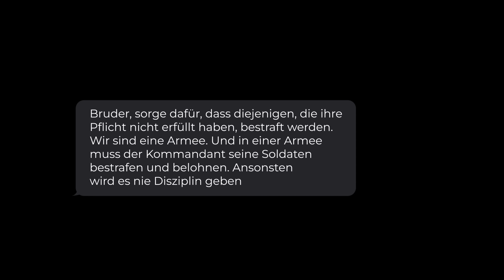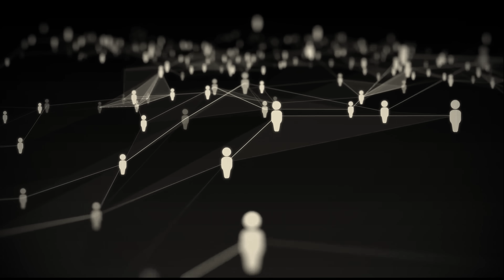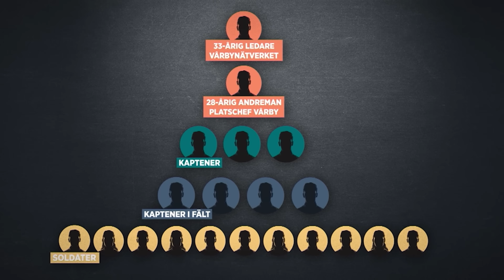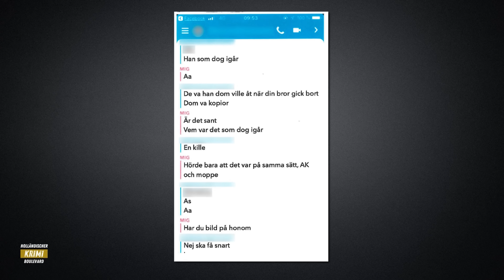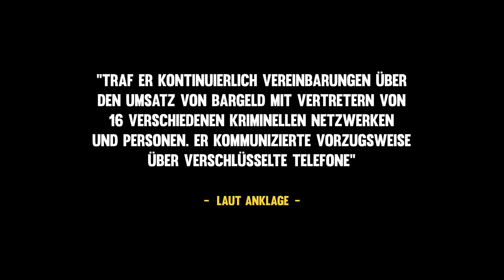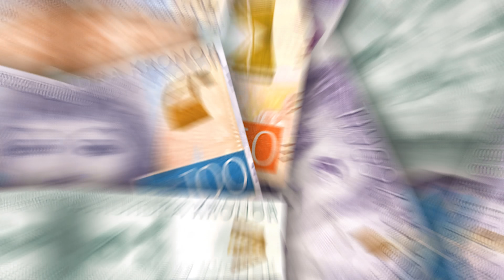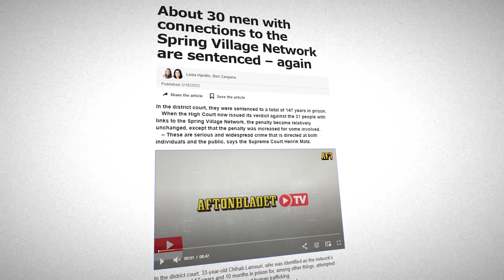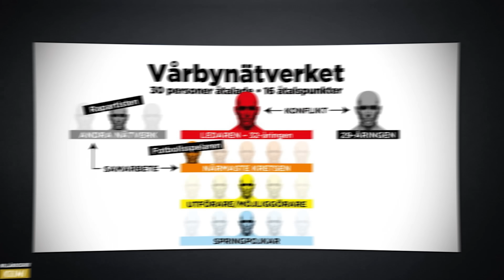Wie dieser Mann Vårby, Wie Die Italienische Mafia, Regierte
Dies ist die Geschichte von Chihab Lamouri und seinem organisierten Netzwerk in Schweden, bekannt als das Vårby Network. Chihab führte eine gut organisierte Gruppe, die im Kokainhandel und kriminellen Aktivitäten involviert war und eine strukturierte Hierarchie besaß, die der sizilianischen Mafia ähnelte. Ein rücksichtsloser Konflikt mit Maykil Yokhanna führte zu zahlreichen gewalttätigen Vorfällen, darunter unschuldige Opfer wie die 12-jährige Adriana. Chihabs Verhaftung, vereinfacht durch den EncroChat-Hack, führte zu einer erheblichen Untersuchung gegen das Vårby Network, dabei entlarvte man Verstecke und enthüllte das Ausmaß ihrer kriminellen Aktivitäten. Chihab wurde wegen verschiedener Straftaten, darunter versuchte Morde, Erpressung, Entführung und Kokainschmuggel, zu 17 Jahren und 10 Monaten Gefängnis verurteilt. Trotz der Verhaftungen verschwinden die Herausforderungen nicht, da neue Gruppen auftauchen, um die Lücke zu füllen, die das Vårby Network hinterlassen hat.

Vergessen Sie nicht, Benachrichtigungen zu aktivieren!

Haftungsausschlüsse
• Dieses Video enthält Informationen, die nicht der Wahrheit entsprechen. Es handelt sich vielmehr um Theorien und Informationen, die im Internet gefunden oder von Nachrichtenagenturen und Journalisten verbreitet wurden. Holländischer Krimi-Boulevard hat nicht die Absicht, eine der erwähnten Personen zu verleumden oder zu diskreditieren. Holländischer Krimi-Boulevard befürwortet die in diesem Video erwähnten gewalttätigen Handlungen weder, noch unterstützt es sie, es dient lediglich zu Bildungszwecken.
• Wir verwenden Bilder und Inhalte in Übereinstimmung mit den YouTube-Richtlinien zur fairen Nutzung des Urheberrechts.
• Dieses Video kann bestimmte urheberrechtlich geschützte Videoclips, Bilder oder Fotografien enthalten, deren Verwendung nicht ausdrücklich von den Urheberrechtsinhabern genehmigt wurde, von denen wir aber in gutem Glauben annehmen, dass sie durch Bundesgesetze und die Fair-Use-Doktrin aus einem oder mehreren der oben genannten Gründe geschützt sind.